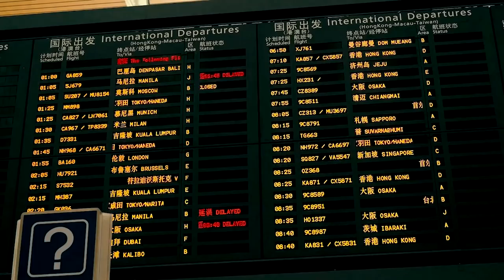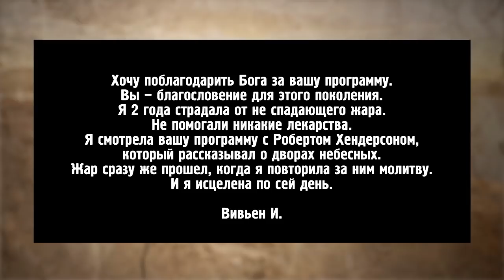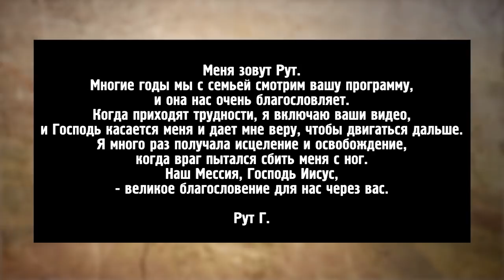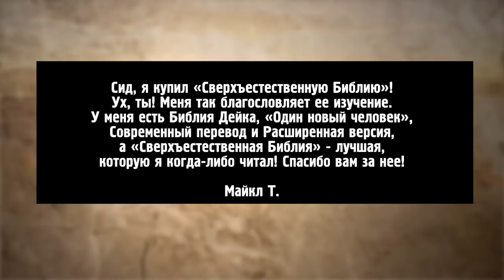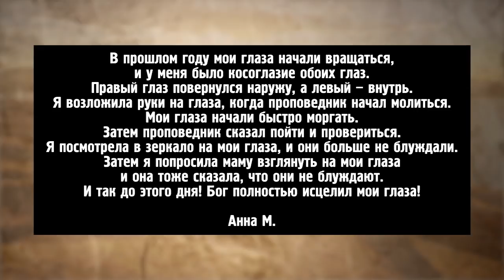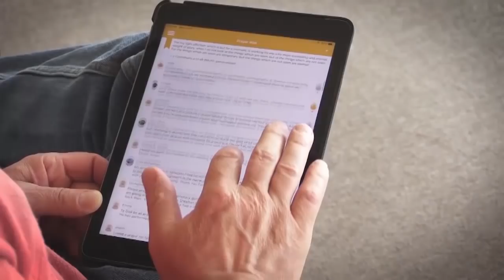СТАНЬ БОЖЬИМ ПОМАЗАННИКОМ! «Это сверхъестественно!» (1051)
Сид Рот давно исследует мир сверхъестественного, но даже у него история доктора Мишель Коррал вызвала большое удивление. Ее наставниками были Кэтрин Кульман и Мать Тереза! Служитель пережила встречу со сверхъестественным в 17 лет, получила спасение от Господа и чуть не угодила в тюрьму за проповедь Евангелия.

«Я научилась тому, чтобы умирать для себя и делать Дух Святой своим лучшим другом. Я научилась полагаться на Него во всем, повиноваться и стараться не разочаровывать Его», – делится Мишель.

Служитель рассказала о том, чему она научилась у мирового евангелиста Кэтрин Кульман, поведала историю об организации контрабанды Библий в Китай, знакомстве с Матерью Терезой, молитве за прокаженных, о том, почему люди нуждаются в помазании и в чем его преимущества.